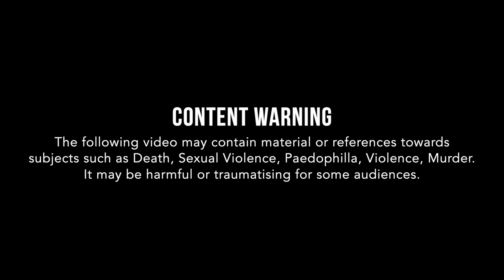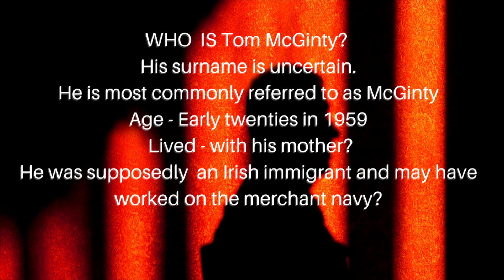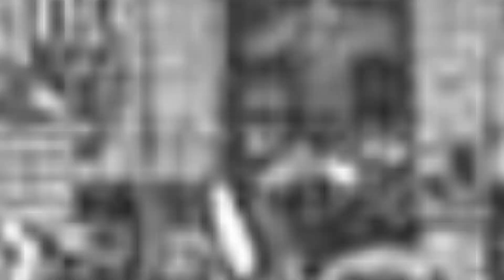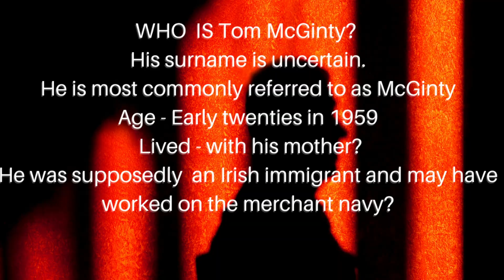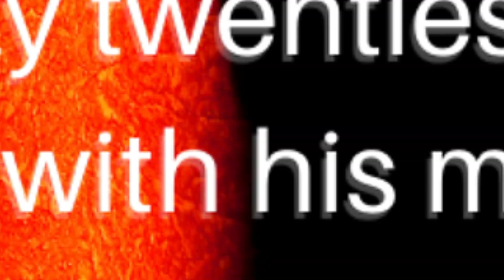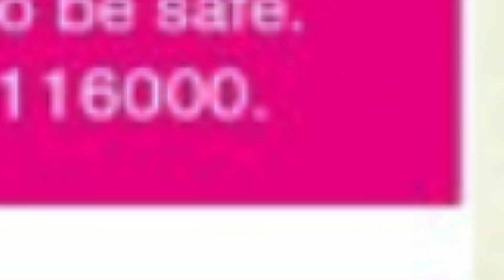The Disappearance of Mary Flanagan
Described as the oldest open case on the books of the Metropolitan Police, Mary Flanagan was a London teenager who disappeared from her West Ham home on New Year's Eve 1959.   On the day of her disappearance, she was due to attend her employer's New Year's Eve party, which was held annually in the Silvertown plant. The last known sighting of her was approaching West Ham tube station.

The following day, her family realised she had not come home the preceding evening, and Mr. and Mrs. Flanagan visited the sugar refinery in search of information. In a curious twist, they were informed that she had actually been absent from work for the previous fortnight.

Mary Flanagan may have eloped with a man she had been seen with frequently in the last few weeks of 1959. He was supposedly another Irish immigrant and may have worked in the merchant navy, although police say they have never been able to trace such a man. He was called Tom and undoubtedly existed under one name or another.

There have been no sightings of Mary since 31 December 1959.